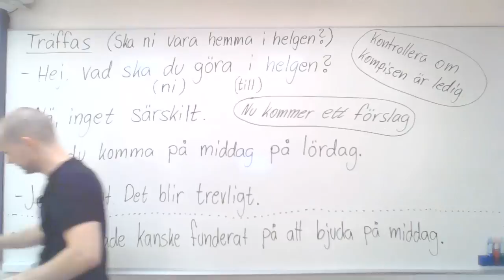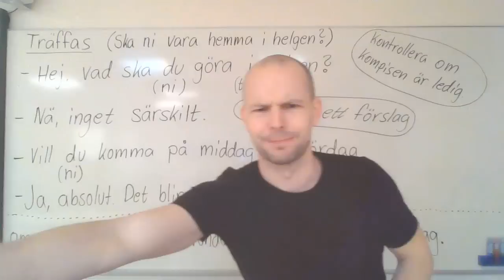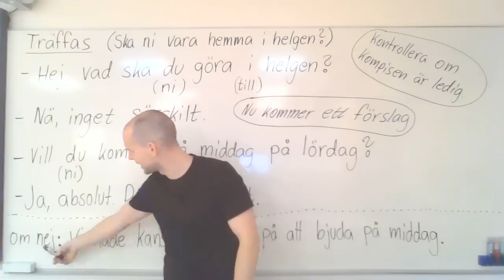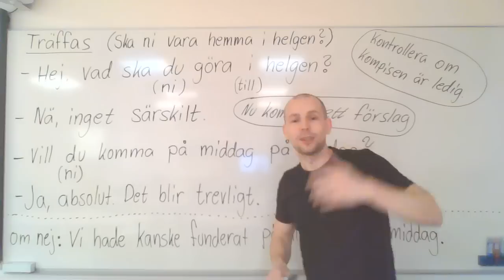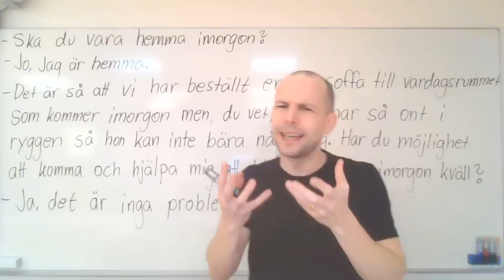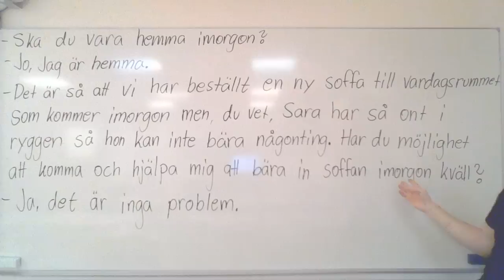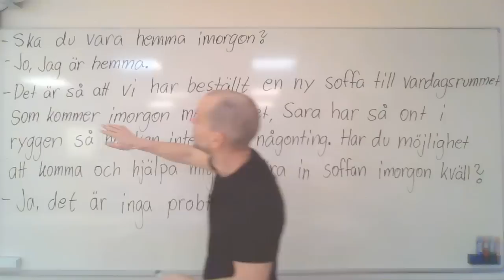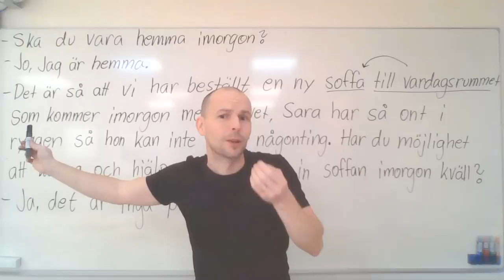Prata svenska med kompisar (fråga om hjälp / aktiviteter) SFI